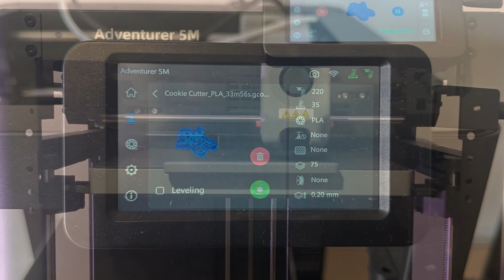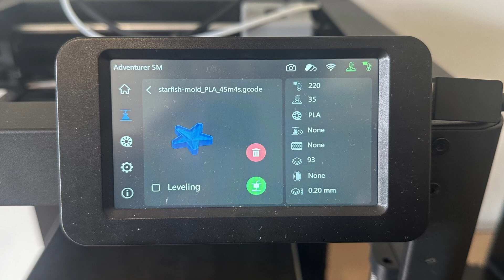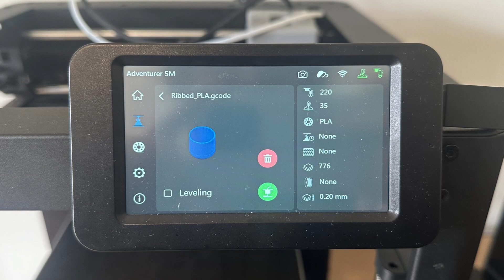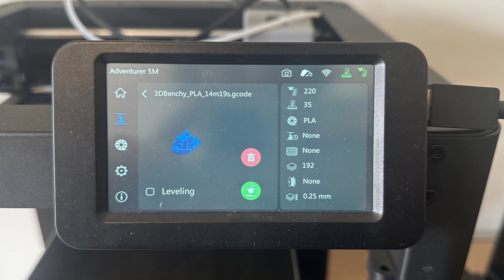Flashforge Adventurer 5M Print Quality! (Printing Everything Pre-Loaded!)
Today I printed everything pre-loaded on the Flashforge Adventurer 5M to see what sort of print quality you can expect from this 3D printer!